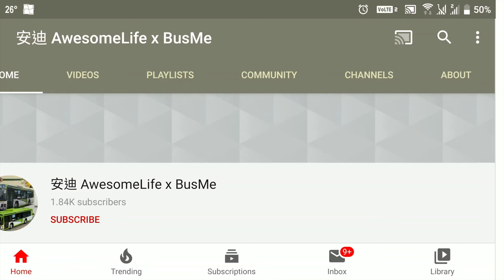AAL安迪@美食事處 - The Microwave Guy (Guide) - How to make roast chicken with microwave oven 微波煮食Guide